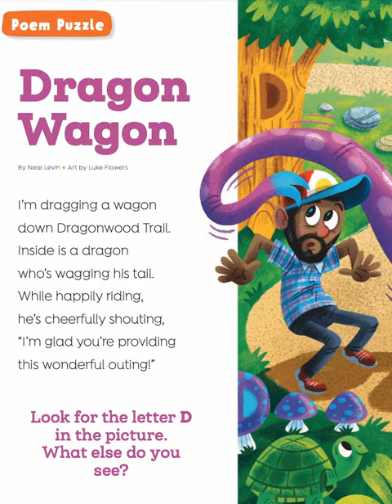🐰正式演出：飛向天空.....讓影片播完🐔🐔🐔 按👍 ➕“訂閱”接收最新免費教育資源 🦓🦓🦓